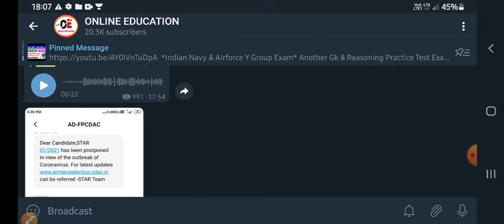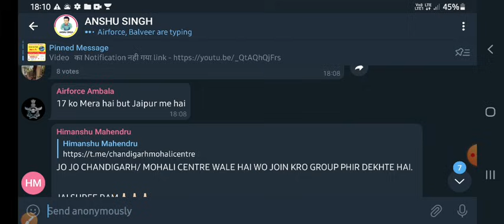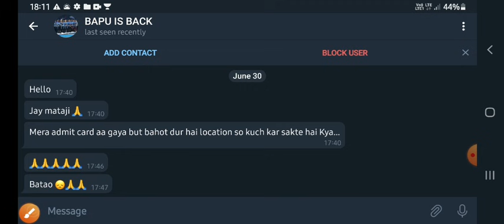Airforce Airman Exam 🔥 | Exam Center दूर है | Airforce XY Group Exam Date & City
Welcome here-

Airforce XY Group Exam Date & Exam City Out- How Can You Cheak In Your Phone Exam Center & Center.

so if you fill the form of airforce xy group then you can watch this full video thank you jai hind-

Airforce Exam City
Airforce Airman Exam Date & City
Airforce XY Group Exam 2021
Airforce XY Group Exam Exam Date & City
Exam City & Exam Date Of Airforce Exam
Airforce Exam Date
Airforce New Exam Date
Airforce Airman Exam Date Kaise Dekhe
Airforce Airman Exam 2021
Airforce Exam In 2021
Airforce Exam Date & City Official Update
Online Education New Video
Online Education